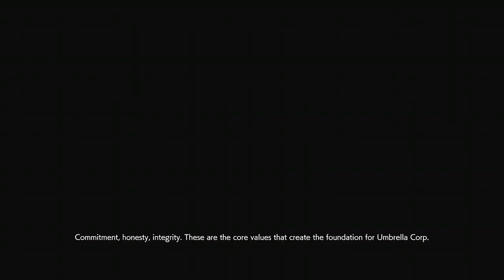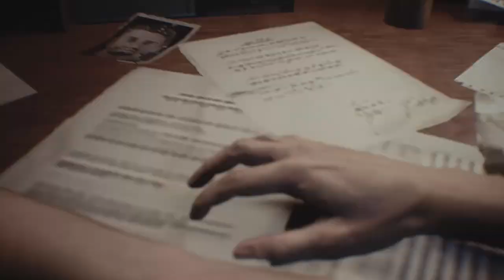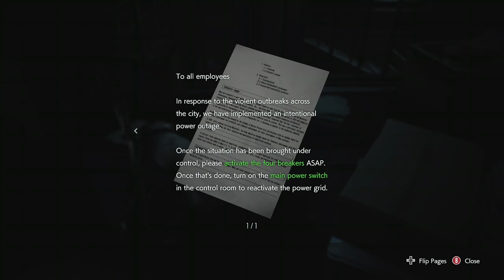Fetch my Umbrella brown pants! #01 - Resident Evil 3 with fxhsai & daegohn_kheldrom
P4PU plays Resident Evil 3 in the good company of Loplo and Fahsai.